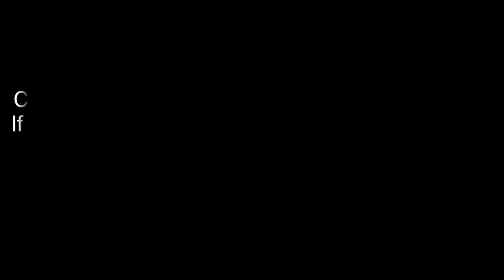ਰੁਮਾਲ ਚੁੱਕਣਾ | Bachpan Diya Kheda | Punjabi | Desi | Rural | Games | Sport | Hobbies